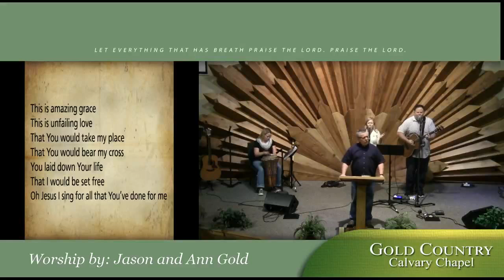Leviticus 4:1 - 5:19